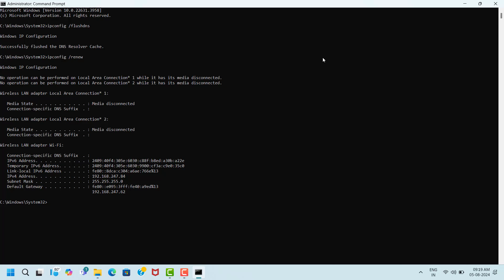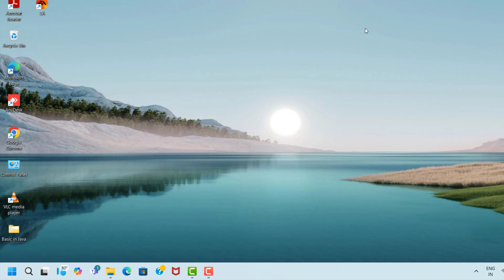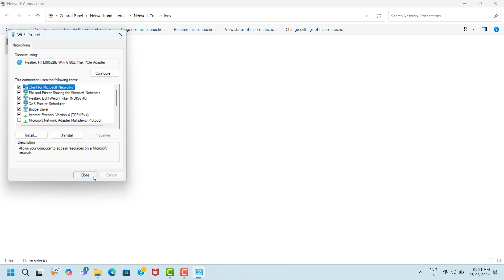Dungeons & Dragons Online Game Server Down Issue